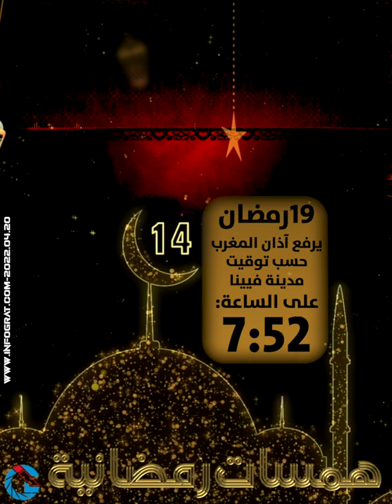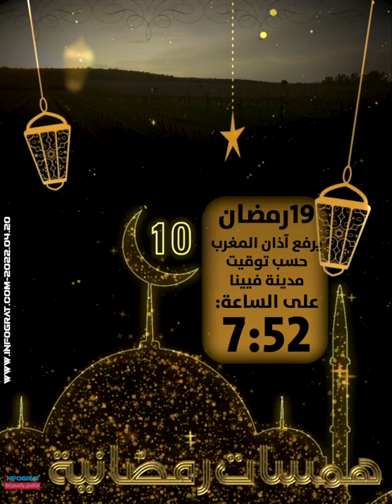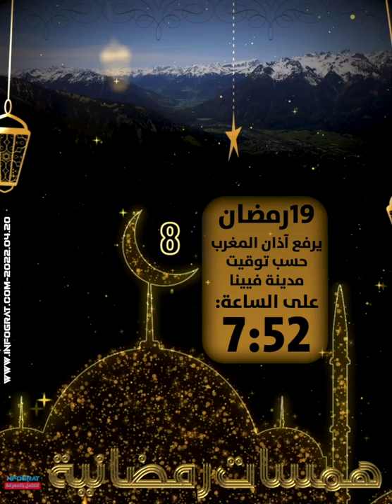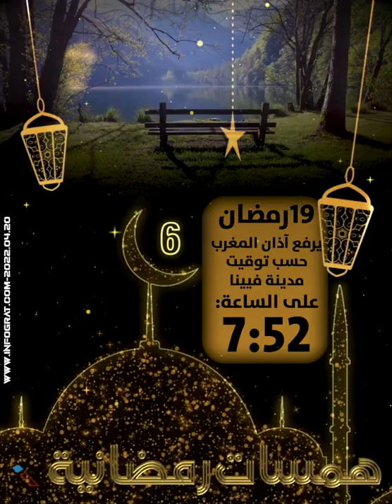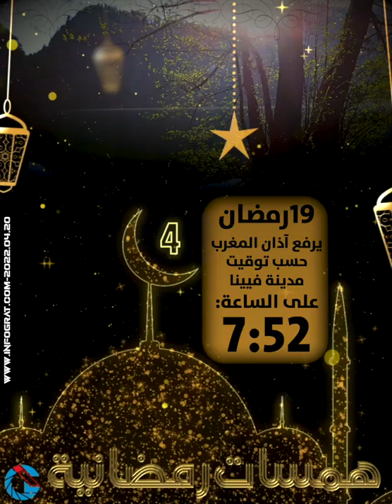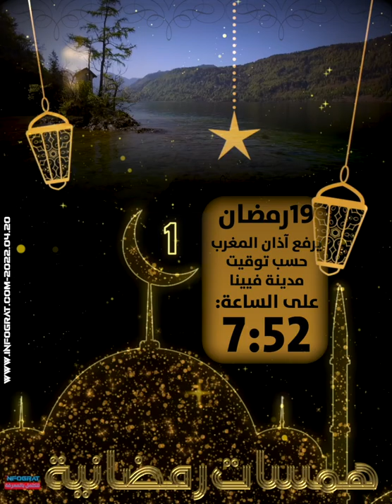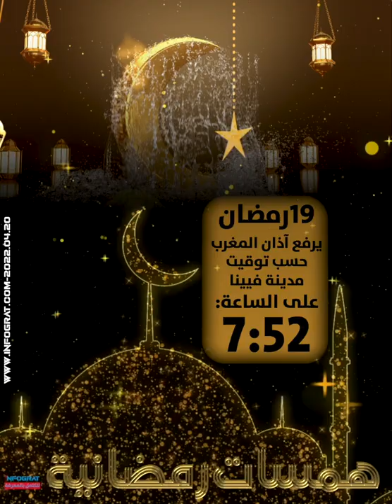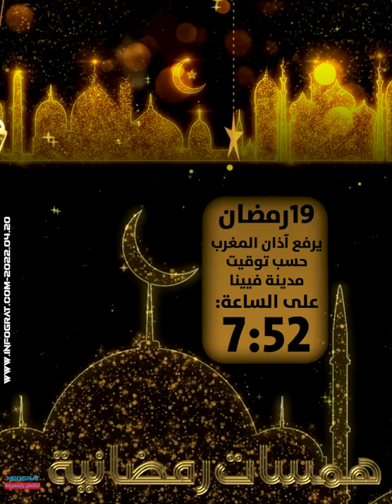همسات رمضانية 2022 من النمسا IG ميـديـا 19 من رمضان، يرفع آذان المغرب حسب توقيت فيينا الساعة 7:52